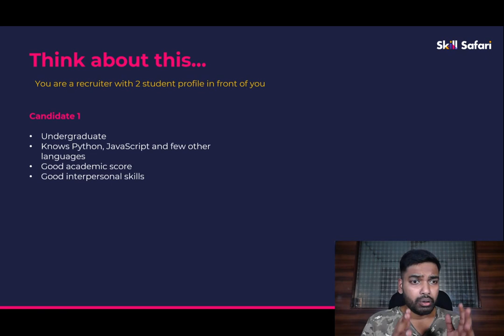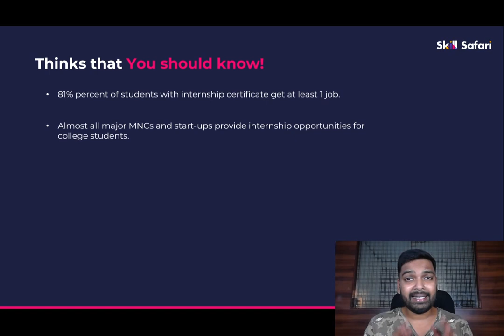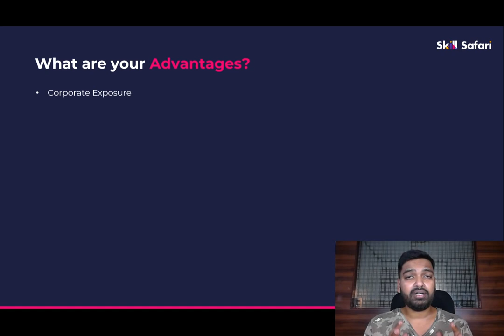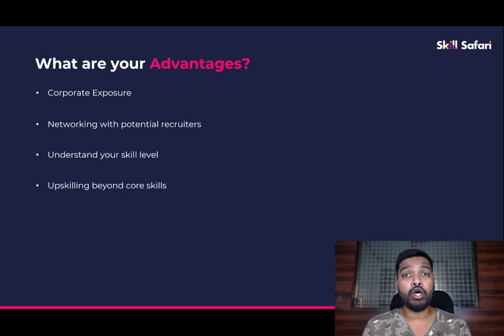Join Skill Safari's Internship Program 2021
We are offering some cool opportunities to learn and work on real-time projects

We provide internships in the area of
- Full Stack Development
- Machine Learning
- Data Science